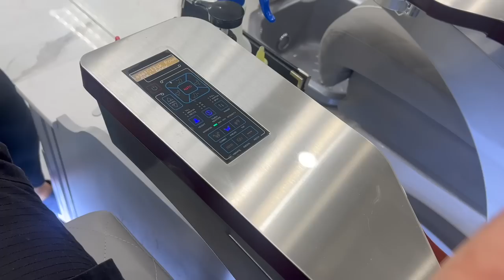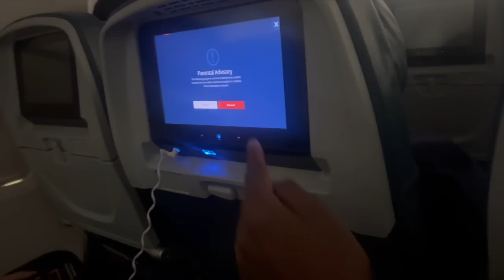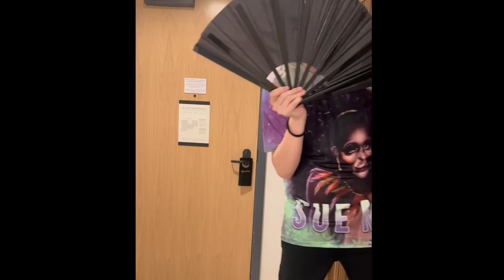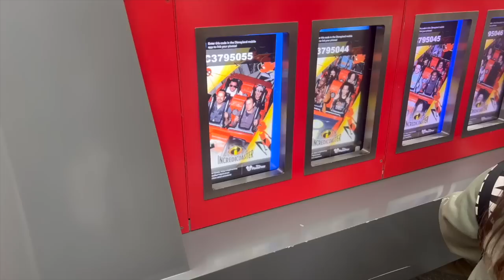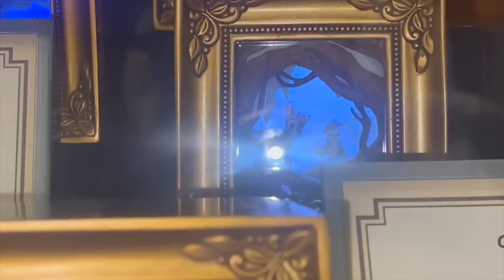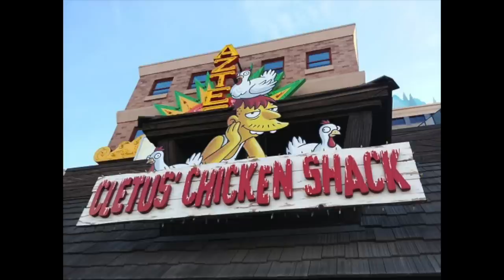My La Plog And The Little Mermaid 2023 Honest Thoughts Rawview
If you're new here welcome! For the rest of my piggies welcome back! This is my LA Plog AND little mermaid 2023 live action rawview Enjoy!PLOG